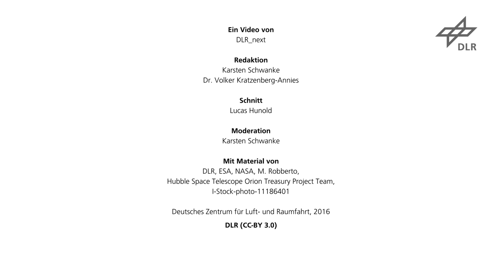DLR_next: Sind Zeitreisen möglich?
Fakten-Check
Wir werden oft gefragt: Sind Zeitreisen möglich? Seit Einstein wissen wir: Ja, sie sind möglich. Aber was hat das mit Äpfeln und einem Blatt Papier zu tun? Wissenschaftsjournalist und TV-Moderator Karsten Schwanke erklärt’s euch in diesem kurzen Clip aus unserer Reihe „Fakten-Check“.